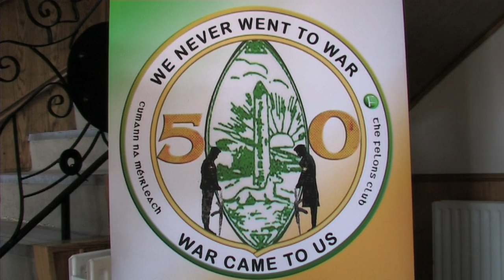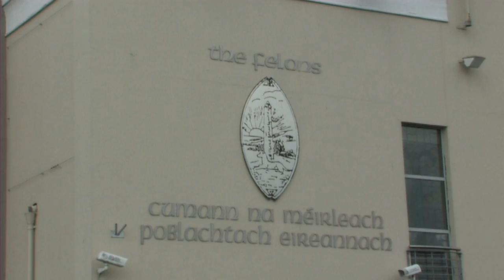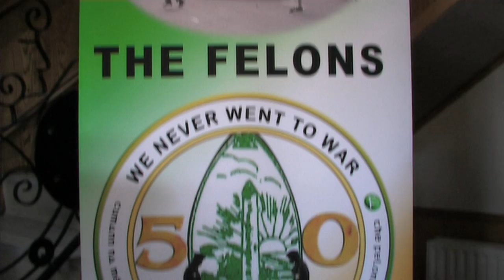Bobby Sands sculpture unveiling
A new sculpture of 1981 IRA hunger striker and MP for Fermanagh/South Tyrone Bobby Sands is unveiled in Cumann na Meirleach (Felons Club).